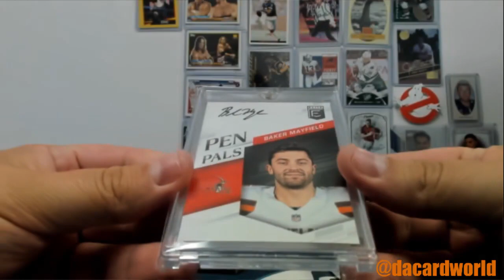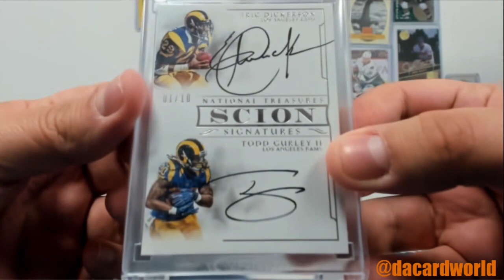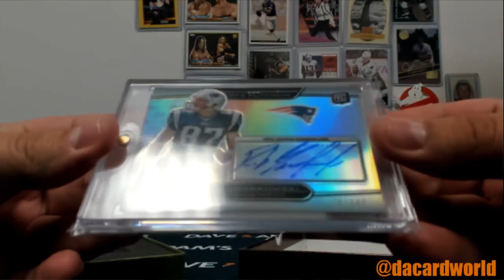Steve's 3 HP Football Boxes